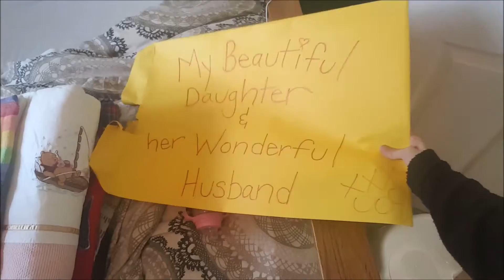STICKER CRAZY!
Daddy gave Emeline stickers today. We can certainly say she had fun. This vlog is for you mom becuase there is a lot of talk about my hair, makeup and upcoming plans!